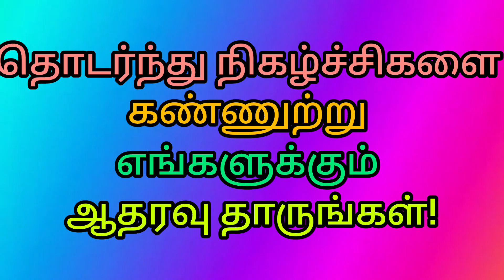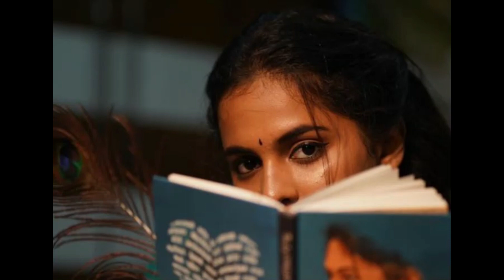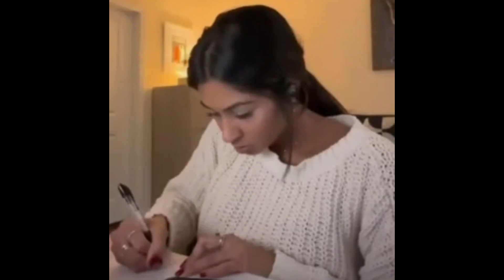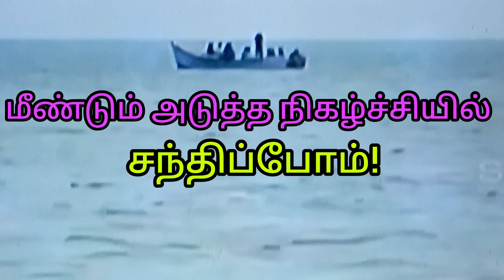ஜோ ஸ்டேன்லி இசை"படிக்கவேண்டும் பெண்ணே!.." விடியல் கீதம்.